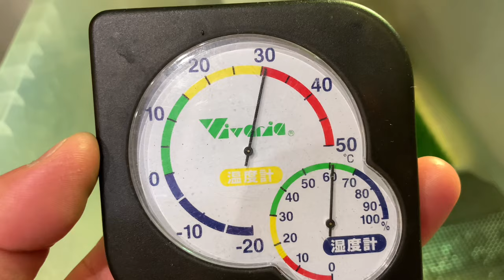チェックポイント2つ！カメの食欲を上げる際の注意点！